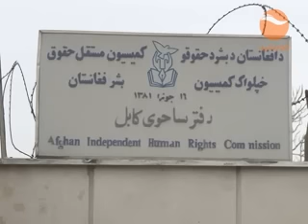KHAT KABUL EP 290 11 01 2016 خط کابل افزایش نقض حقوق بشر در افغانستان